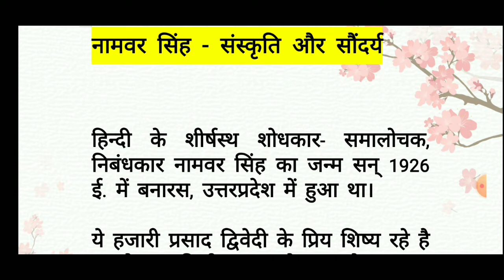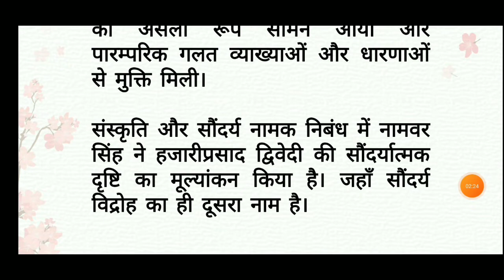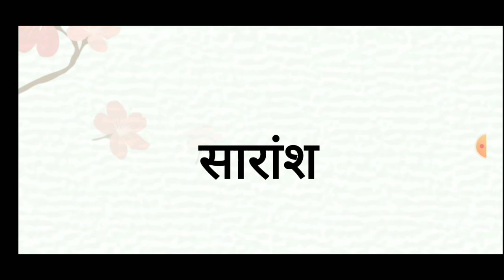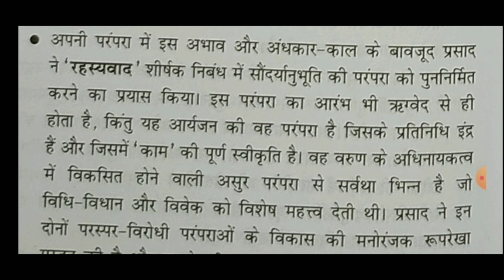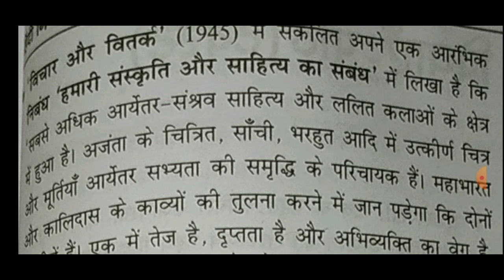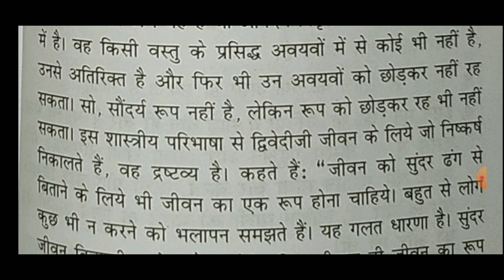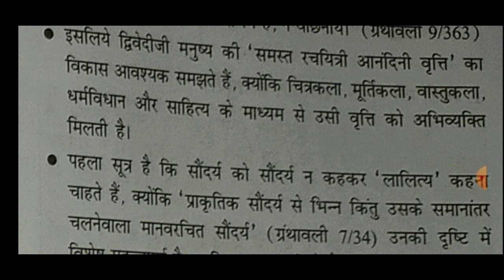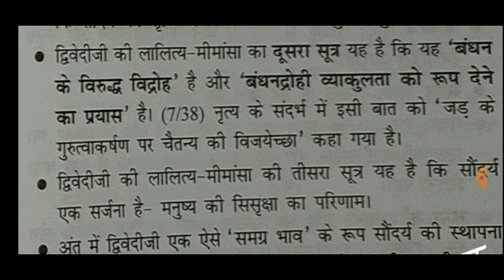नामवर सिंह का निबंध संस्कृति और सौंदर्य/Namvar Singh ka Nibndh Sanskriti aur Saundrya/सारांश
इस वीडियो में NET के पाठ्यक्रम में संकलित इकाई-9
"संस्कृति और सौंदर्य"  के परीक्षा उपयोगी महत्वपूर्ण बिन्दुओ पर प्रकाश डाला गया है।

 इकाई 9
संस्कृति और सौंदर्य
नामवर सिंह
Sanskriti aur saundaya
Namwar singh